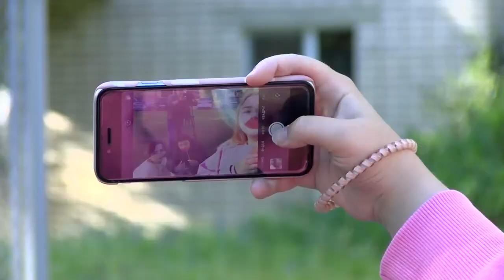Флешмоб, посвящённый Всемирному дню поцелуя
В рамках областного проекта «Дворовая практика» на площадке по улице Силкина активисты клуба «Здоровье» провели флешмоб, посвящённый Всемирному дню поцелуя.